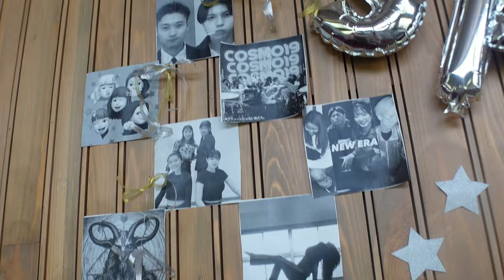The Tsubaki Riverals!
One of my main challenges for myself before going to AIU was what kind of clubs I wanted to join.
I had 1 sports club, 1 volunteer club, and 1 club for my more artistic/creative side. Looking into the dance club with heavy inspiration from my amazing sisters, I wanted to try out freestyle hip-hop. So, here I am with the most amazing group The Tsubaki Riverals! I guess I like dancing now!